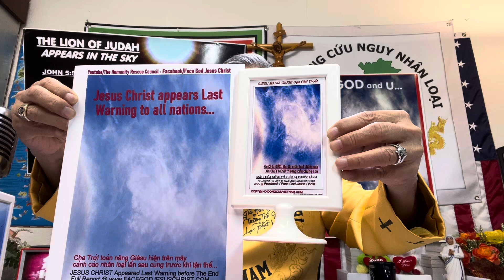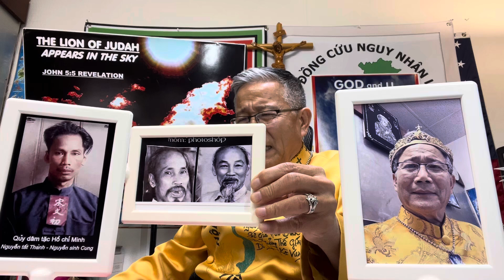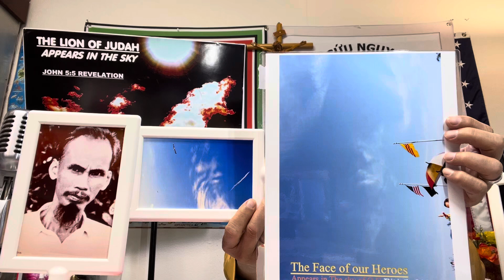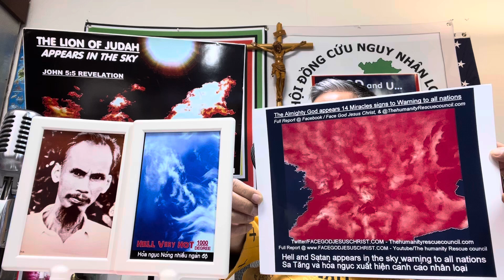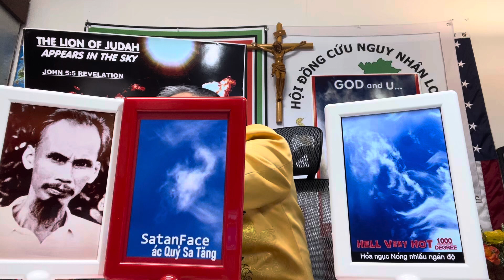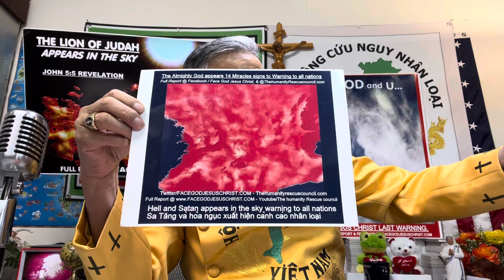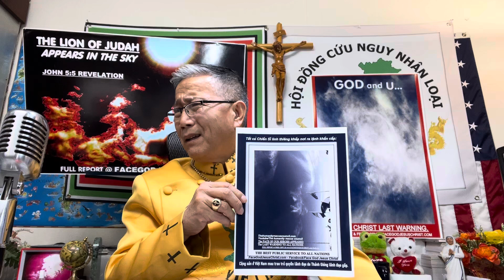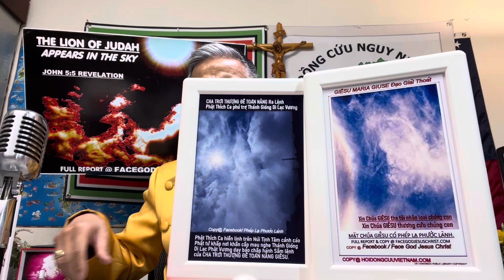PHÉP LẠ PHƯỚC LÀNH 25/6/2024 Di Lạc Phật Vương phỏng vấn Đảng Hồ chí Minh từ hỏa ngục